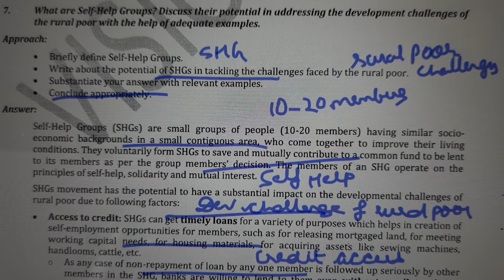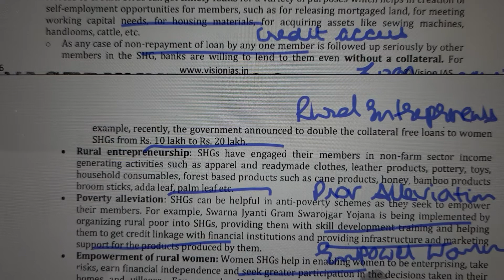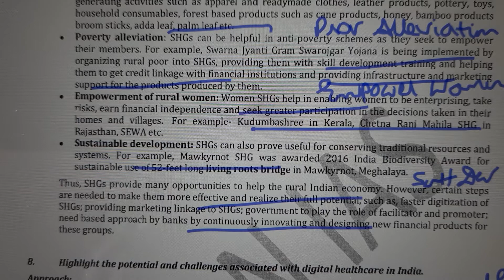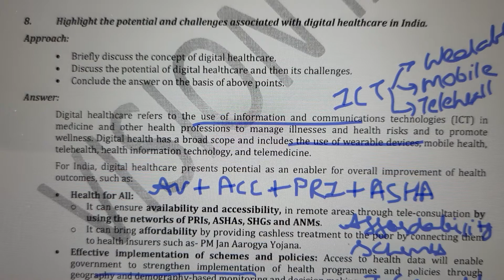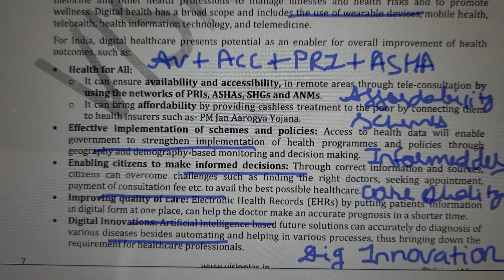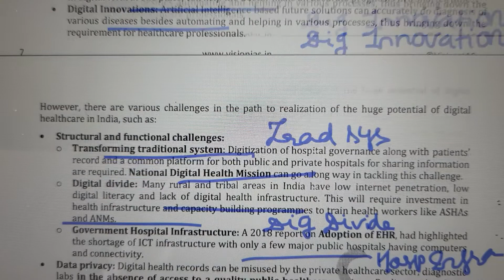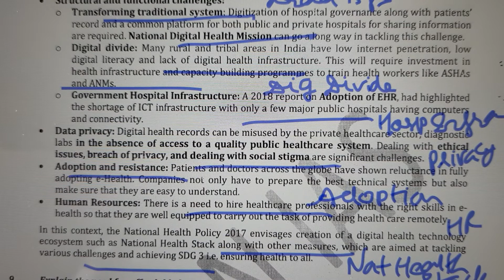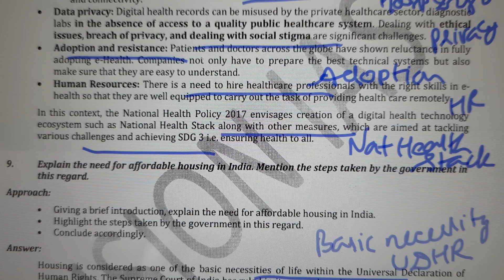UPSC Mains Test Series- Vision Test 7 part 3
bank upsc 2021 upsc 2022 APSC BPSC UPSC HPSC UPPCS current affairs exam current affairs insight vision test series mains IAS question solved question polity goverance social justice